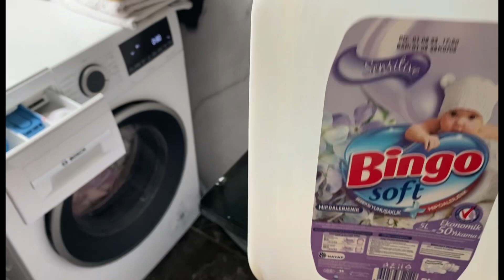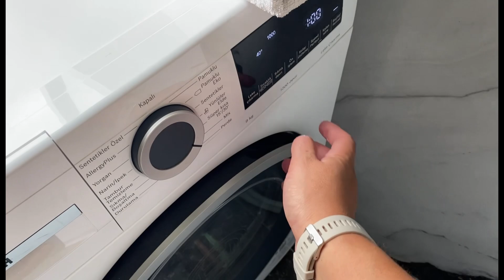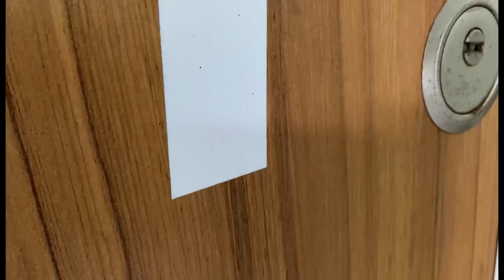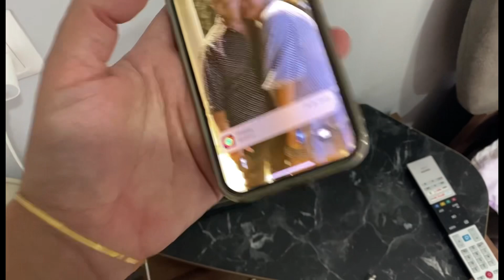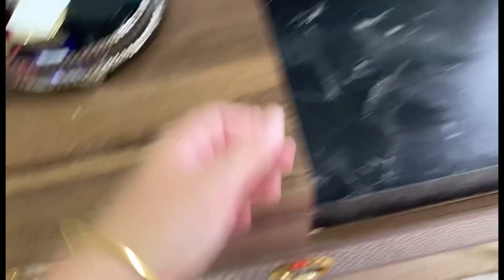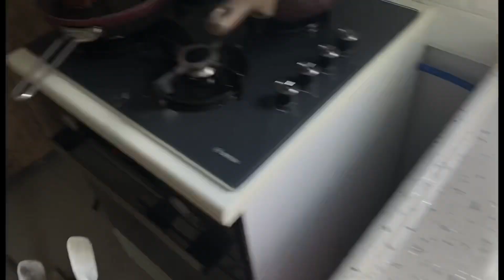GÜNLERDEN ÇAMAŞIR GÜNÜ✅AKŞAM MENÜSÜ NELER HAZIRLADIM❓BUGÜN YİNE TEK VLOG